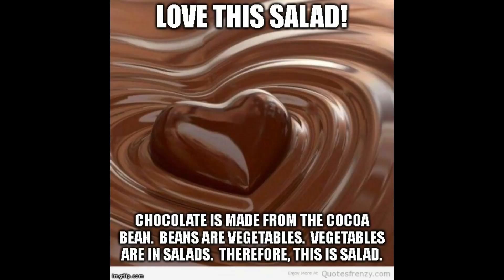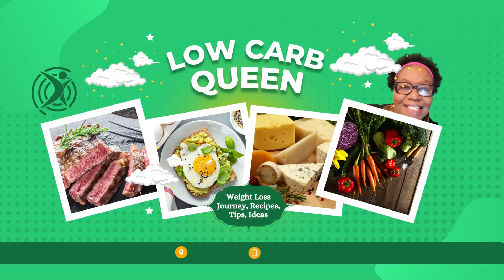* NEW * 90 DAY WEIGHT LOSS JOURNEY | WEEK 1 REFLECTION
Hi Low Carb Queens &  Kings!
Thank you so much for stopping by my channel! Join me on this weight loss journey and diary, as I try to find out what works for me! Let's find out together!